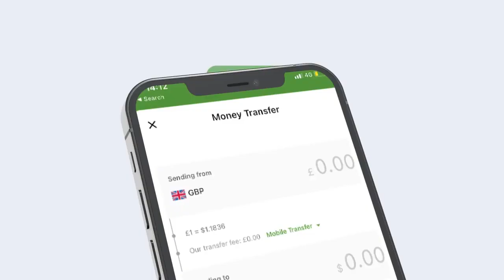LABO QAARI OO KULAN SOO DHAWEYAN AH LOOGU SAMEEYAY MAGAALADA QARDHO.